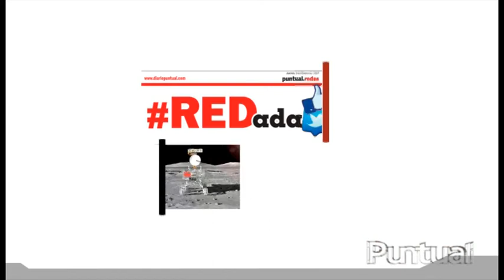Avanza propuesta de aborto en el Congreso; Puebla lidera en casos de embarazos infantiles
Será la próxima semana cuando en comisiones Unidas de Salud y Procuración de Justicia se inicie el estudio sobre la iniciativa de decreto que estaría permitiendo la interrupción legal del embarazo en el estado de Puebla. Portando un pañuelo verde, que simboliza el derecho al aborto, y con la frase “aborto si, aborto no, eso lo decido yo”, la diputada Estefanía Rodríguez Sandoval, formalizó la presentación de la iniciativa de decreto para la Ley Estatal de Salud, en materia de Derechos Humanos de las mujeres.